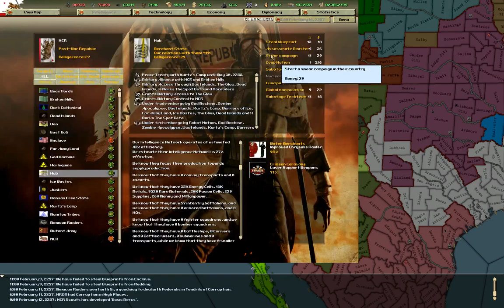Fallout Doomsday(Darkest Hour a HOI Game Mod) - New California Republic[14] (Killing the Dead)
Fallout Doomsday is a Darkest Hour a Hearts of Iron Game Mod set in the universe of Fallout.It's incredibly expansive and we'll be tackling the New California Republic.In this episode, we set out for Lost Hills.